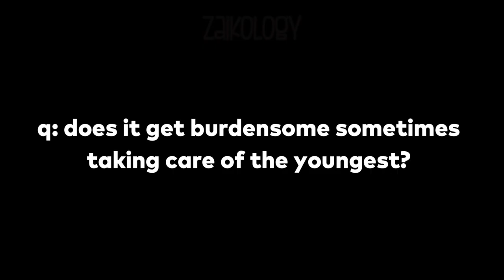Eunchae's behavior gets *criticized* by her own members (tries to defend herself)